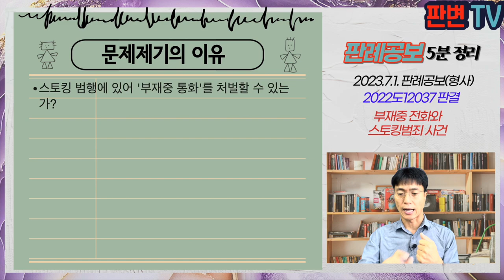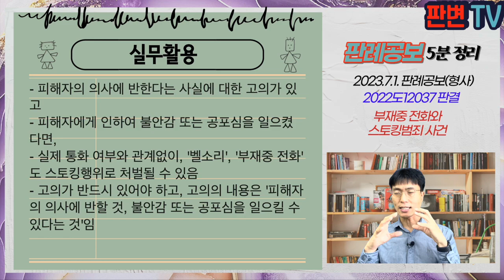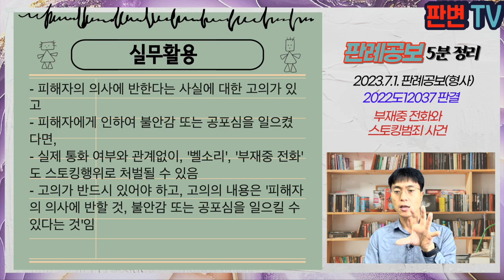부재중 전화와 스토킹범죄 사건 [23.7.1.자 판례공보(형사)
부재중 전화와 스토킹범죄 사건
별 4개

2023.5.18. 선고 2022도12037 판결
스토킹범죄의처벌등에관한법률위반 등

상고인 검사

파기환송

- 피고인은 21.10.29. 피해자가 번호를 차단하자 타인의 휴대전화로 피해자에게 전화를 검
- 피고인은 21.11.26.까지 2차례 피해자의 휴대전화에 전화를 걸었지만, 피해자가 받지 않아 '부재중 전화'로 뜸
- 수사기관은 피고인을 스토킹 범죄로 피해자의 의사에 반하여 정당한 이유 없이 정보통신망을 이용하여 피해자에게 글, 말을 도달하게 하여 불안감 또는 공포심을 일으킨 것으로 기소됨
- 원심은 통화한 1건은 통화내용이 밝혀지지 않았고, 2건은 부재중 전화로만 남겨져 피고인이 보낸 '글이나 무호'에 해당하지 않는다고 하여 무죄를 선고함

- 스토킹 범행에 있어 '부재중 통화'를 처벌할 수 있는가?

- 전화를 걸어 휴대전화에 벨소리가 울리게 하거나 부재중 전화 문구 등이 표시되도록 하여 상대방에게 불안감이나 공포심을 일으키는 행위가 실제 전화통화가 이루어졌는지와 상관없이 스토킹행위로 처벌할 수 있음
- 벨소리와 부재중 전화 표시는 피고인의 의사가 담긴 정보가 피해자에게 도달한 것
- 피해자의 의사에 반하여 반복적으로 전화를 거는 경우 피해자에게 유발되는 불안감 또는 공포심은 수신여부와 관계없이 심각한 피해
- 피해자의 수신 여부에 따라 우연하게 스토킹행위를 배제하는 것은 타당하지 않음

실무활용
- 피해자의 의사에 반한다는 사실에 대한 고의가 있고
- 피해자에게 인하여 불안감 또는 공포심을 일으켰다면,
- 실제 통화 여부와 관계없이, '벨소리', '부재중 전화'도 스토킹행위로 처벌될 수 있음
- 고의가 반드시 있어야 하고, 고의의 내용은 '피해자의 의사에 반할 것, 불안감 또는 공포심을 일으킬 수 있다는 것'임